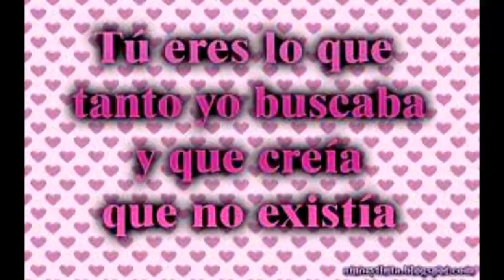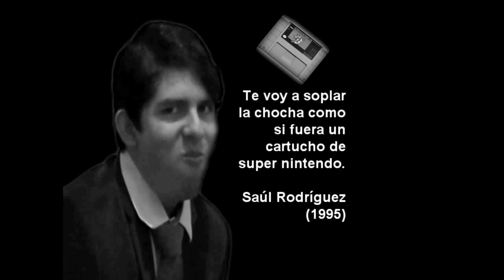DÍA DEL AMOR | Us Show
Lo típico que se ve en este día...Díganme que "no".